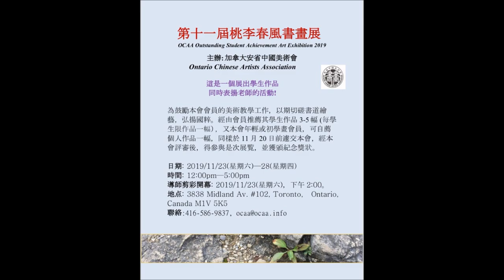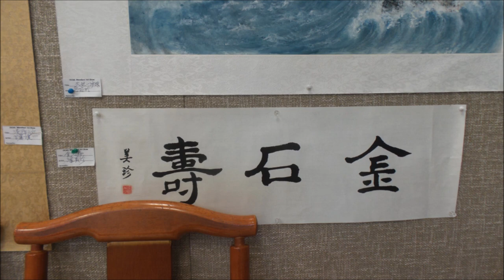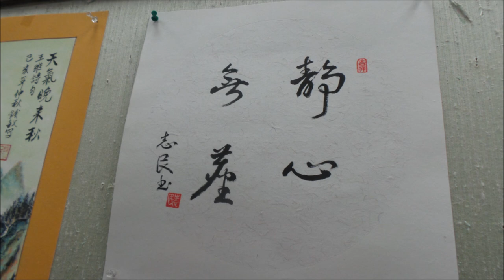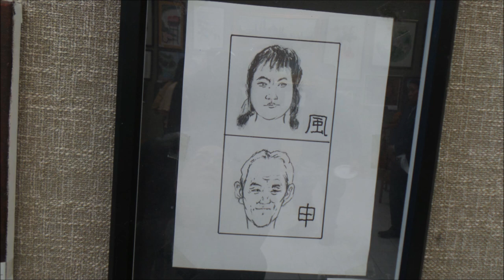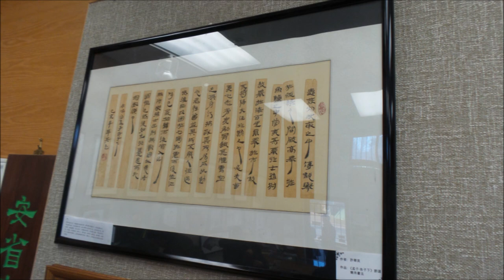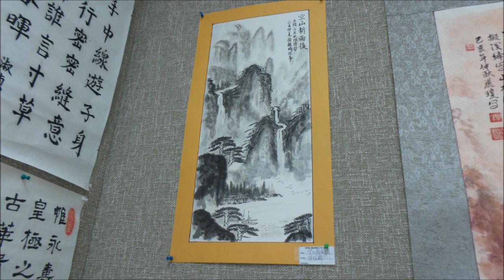OCAA Outstanding Student Achievement Art Exhibition 2019 桃李春風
OCAA Newsletter
安省中國美術會會訊 #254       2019/11/23
Grand Opening
OCAA Outstanding Student Achievement Art Exhibition 2019
This year, 14 OCAA members featured their students’ beautiful paintings and calligraphies in this show! It was 114 pieces of excellent artwork in all! The OCAA was grateful for everything and everybody that made this exhibition possible.
加拿大安省中國美術會
Ontario Chinese Artists Association
3838 Midland Ave., Unit 102, Toronto, Ontario, Canada M1V  5K5

第十一屆桃李春風書畫展開幕喇!

由加拿大安省中國美術會主辦，「第十一屆桃李春風書畫展」於上周六剪綵開幕。
每年，安省中國美術會為表揚該會會員的美術教學，都舉辦這類型的學生作品展覽，以期切磋書道繪藝，弘揚國粹。至今已經第11屆，安省中國美術很感謝大家的捧場，以及對藝術的熱愛。
開幕當日，會場書畫繽紛，師生笑語盈盈，煞是桃李滿園春。今年參與的導師有14位，包括 (排名不分先後): 伍川宇、左燕芳、梁燕萍、廖淑先、徐紅、梁鈞樂、張振濱、陳德容、歐陽耀東、陳寶文、鄭國雄、呂祐章、邢雲鶴及黄錫藻。
各位老師們的教學內容不同，學生又觸及各年齡層，因此展出作品題材豐富，手法各異，又趣味盎然，很是耐看。包括有臘筆童畫、鉛筆素描、鋼筆畫、彩筆畫、油畫、水彩畫、粉彩畫、水墨國畫、彩墨國畫、中國書法、鋼筆書法等等。
圖為導師們在剪綵後留影，左起: 梁燕玉、陳寶文、邢雲鶴、陳德容、鄭國雄、伍川宇、左燕芳、梁鈞樂、歐陽耀東、黄錫藻。

圖文: Ema